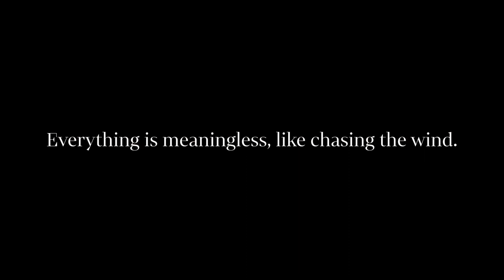Everything is meaningless, like chasing the wind.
This short film illustrates the lessons the director learned from the book of Ecclesiastes. The purpose of the yellow balloon is to symbolize God, and the white balloons fluttering in the wind is to represent the ways of the world. Giving up and setting aside the things of this world can make it easier to pursue the Lord. You can bear losing the earthly riches of this world when you accept the Lord. However, God is able and will repay you for your efforts.

However, interpret the film however you please.

Song: Time by Angelo De Augustin